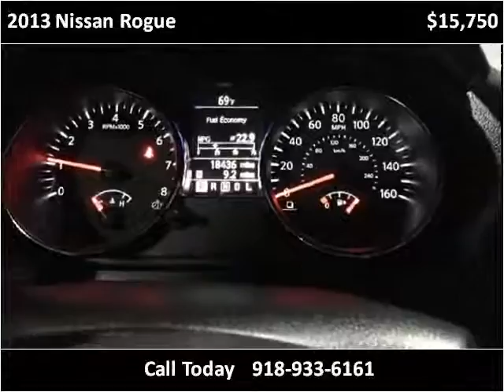2013 Nissan Rogue Used Cars Tulsa OK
This 2013 Nissan Rogue is available from CarPros of Oklahoma.